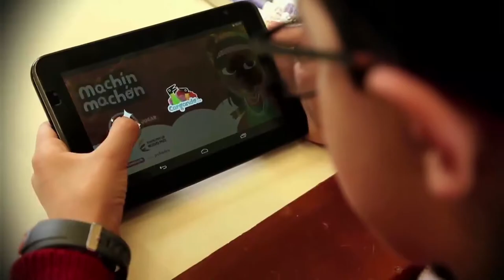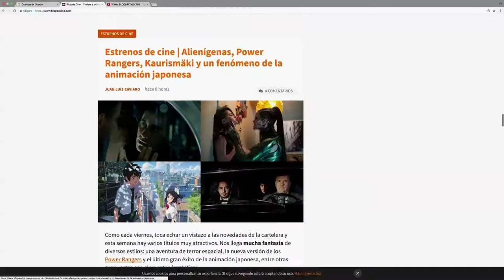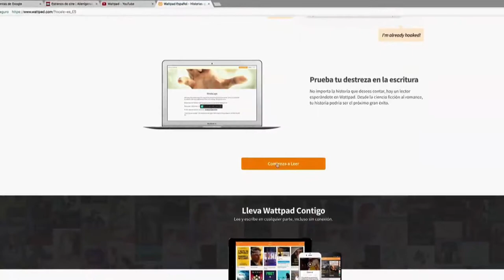TOPDIGITAL cap 15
TOPDigital que trae las mejores tendencias en tecnología